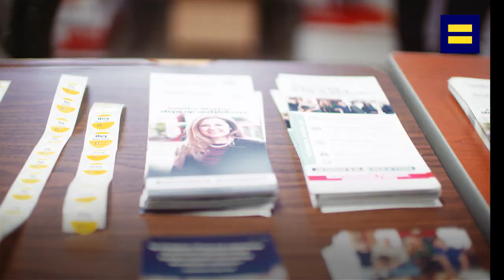HRC Endorses Jennifer Wexton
The Human Rights Campaign and first out openly trans state legislator Danica Roem hold a rally for Jennifer Wexton, candidate for Congress in Virginia's 10th district.  Get involved: HRC.org/TakeAction